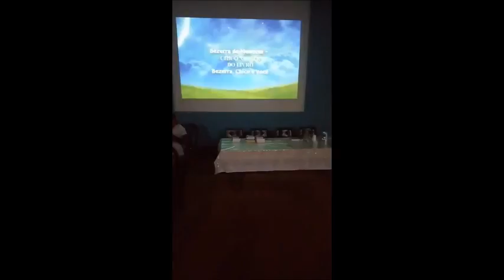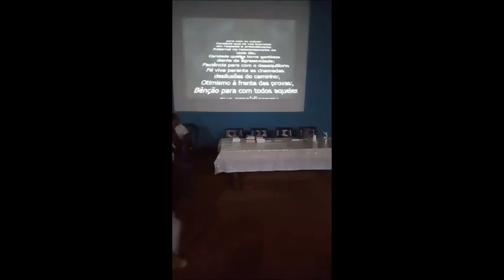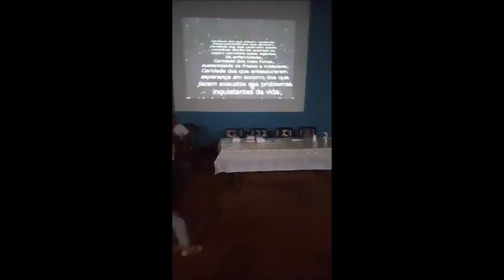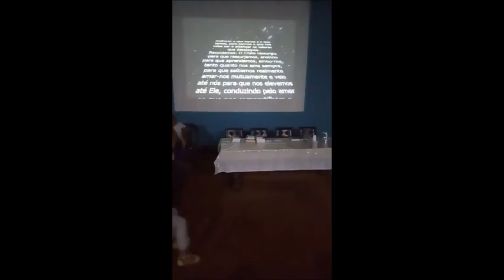O Espiritismo de Eurípedes Barsanulfo a Chico Xavier - Marcelino Pereira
Palestra de Marcelino Pereira (Araxá- MG) 18/7/18 na 28ª Semana Espírita de Conquista - 100 anos do desencarne de Eurípedes Barsanulfo